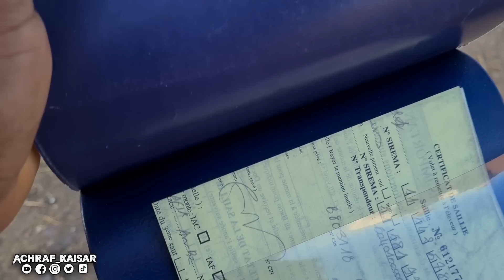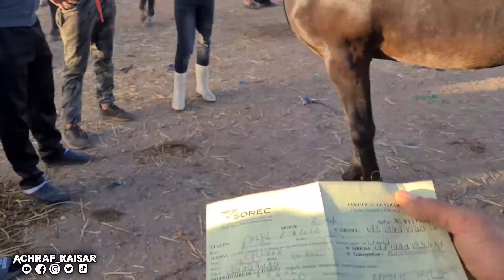أجيوا تشوفوا أثمنة الخيول و أضاحي العيد من سوق سطات الله يطف بينا وخلاص الليكون فحسان المسكين 😔